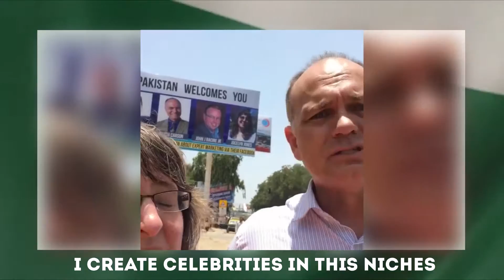Jocelyn Jones Having a lot fun in Pakistan